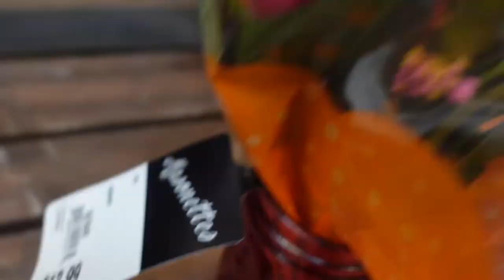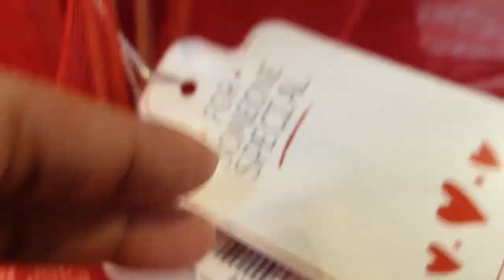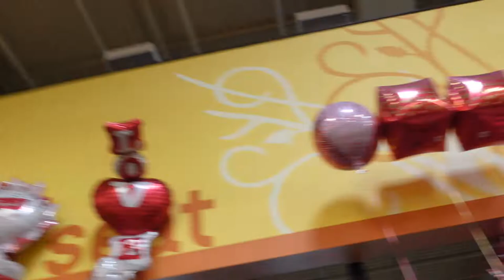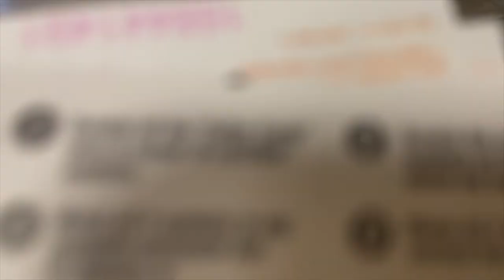VDAY gift ideas sa Kroger | Happy Valentines Day everyone | itsmeChonaH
Mabuhay,

INSTAGRAM 👉🏻 itsmechong
FACEBOOK PAGE 👉🏻 itsmechong